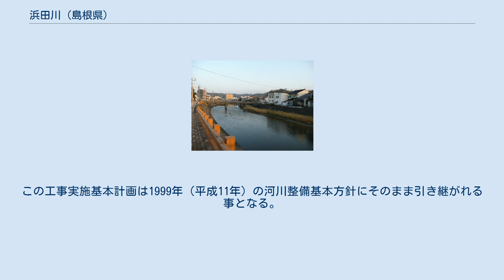浜田川 (島根県)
浜田川（はまだがわ）は、島根県西部の浜田市を流れ日本海に注ぐ河川。
二級水系の本流である。
 島根県浜田市金城町の雲城山（標高667m）に源を発し、旧金城町を上来原川、青原川等が合流しながら国道186号に沿って北流したのち、北西に流れを変えて山間を抜け、浜田ダムにおいて中筋川が合流する。
 その後、浜田市河内町で山間部を抜け、再度国道186号に沿って浜田市の中心市街地に入り、やや西に流れを変える。
 市街地中心部では今井迫川、高佐川、浅井川を合流したのちに松原湾（日本海）に注ぐ。
 1943年（昭和18年）9月、1944年（昭和19年）9月ともに台風による洪水により堤防が破堤、市街地全域で浸水被害が発生した。
 この後、災害復旧が1948年（昭和23年）に完了したが、1954年（昭和29年）、1958年（昭和33年）と梅雨前線による度重なる洪水が発生し浸水被害を受けた。
 このような状況から、1959年（昭和34年）から河道改修とダム事業に着手し、1963年（昭和38年）に浜田ダムが完成した。
 ところが、1983年（昭和58年）7月昭和58年7月豪雨、1988年（昭和63年）7月昭和63年7月豪雨と計画高水流量を超える洪水により水禍に見舞われた事から、1983年（昭和58年）に工事実施基本計画を策定、1996年（平成8年）に高水流量を改訂した。
この工事実施基本計画は1999年（平成11年）の河川整備基本方針にそのまま引き継がれる事となる。
 現在、第二浜田ダムの関連工事が進められている。